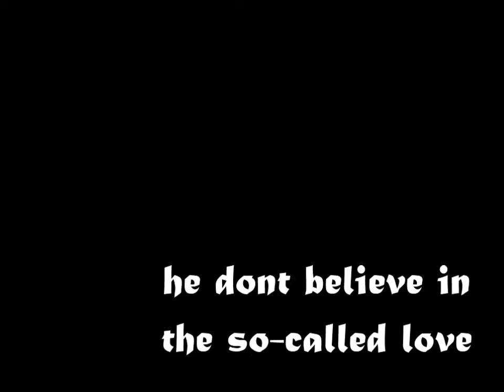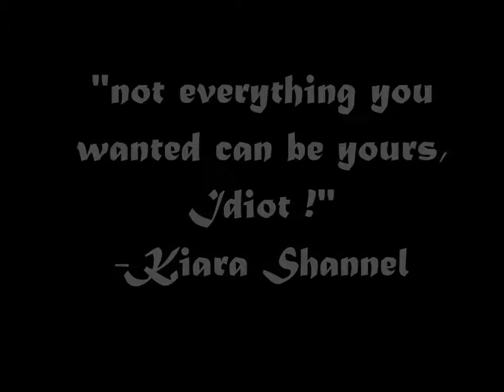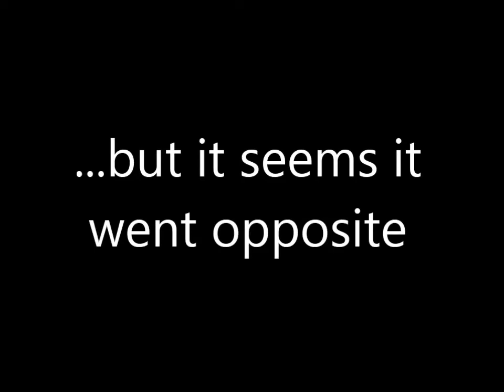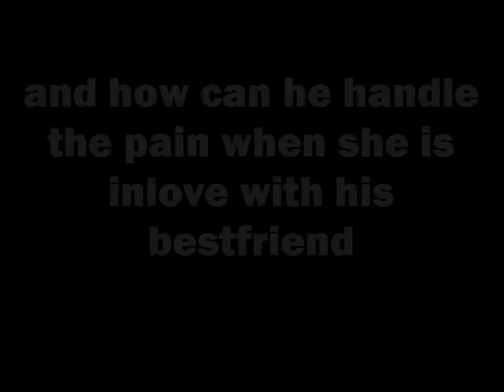Badboy of Chix Hunter (watty story)